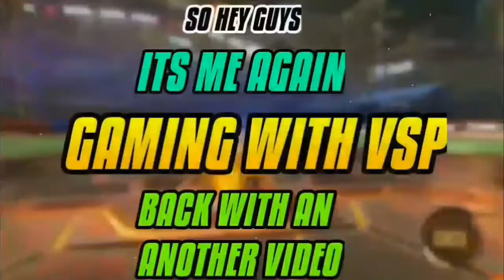PUBG MOBILE MONTAGE #35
HURRY UP!!🙏

💝HEY GUYS ITS ME VEDANT PATIL FROM GAMING WITH VSP😎.SO TODAYS VIDEO IS GONNA BE VERY INTERESTING BECAUSE THIS IS OUR FIRST VIDEO.😘

🔎 Search 🔎

📌First On All📌

🏁A Share Will Be Insipration    _✒

💘A Awesome Comment would Make Me Motivated      _📊

🔵 GAMING WITH VSPIS A CHANNEL WHERE YOU WILL FIND LASTEST GAMING VIDEOS,UNIQUE ROASTS,SOME SPECIAL TOTURIALS AND EVERYTHING YOU WISH TO FIND IN THIS CHANNEL.

⏩THIS CHANNEL IS ABOUT PUBLIC.EVERYTHING YOU WISH YOU WILL FIND IN THIS CHANNEL YOU WILL GET.

💻TOPIC 📷

🔷GAMING

🔶HACKING

🔻 TOTURIALS

🔴ROAST

🔵 UNIQUE THINGS.

🌍OUR CHANNEL TIME TABLE 🌍

🔰EVERY SUNDAY 🔰

⭕ Special Videos.
|🙈ABOUT ME🙈|

MY NAME:VEDANT PATIL.

MY AGE:13

(Vedant patil)

 Good Morning

🌆 Good Night

🌃 And Good evening🌌 Guys✊

😎I created This Channel For Growth Of My part time Job😏

1)Official Account

👋Last of all👐

📡A Share Would Make me Happy___😁

Song No. 1 Cartoon on and on By NCS

Song No. 2 Pubg theme song By 2srarch

Song No.3 Bazanji Fed Up

🔌Please We Want Support From You😫 👴👩👨

 🆔Our Gaming Games🆔

💥Critical Oops💥

🆔Name:VENOM 03 :VENOM 04 :VEDANT PATIL YT

🔥 😈PUBG😈 ,🆔Name :vspatil26

😍I love Youtubing.

😱Our like Aim in every video is 20 likes.

 ✅Message To All Of You✅

2-I have accepted Youtube's Terms,Conditions and privacy policies So If Have Not breken Any Rule .

I Am Vedant Founder Of This Channel.

 :Categary- 🎮Gamimg 😏 😂

Entertairment 📝Education 😎

 📋I Used Pixxelab For Thumbnail.

📋I Use Kinemaster For Editing.

📋I Use Du Recorder For Recording

Peace out

And

Bye bye